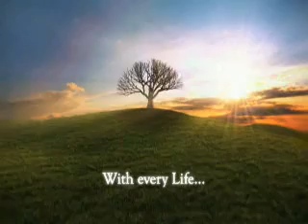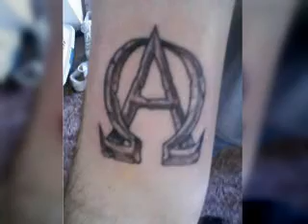Earl "Keefer" Auvil Jr. Video Tribute